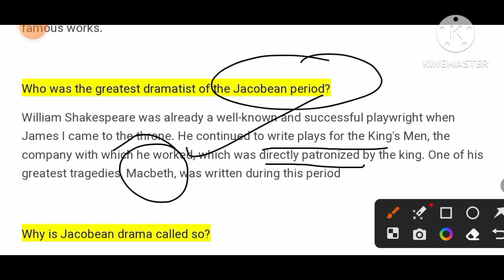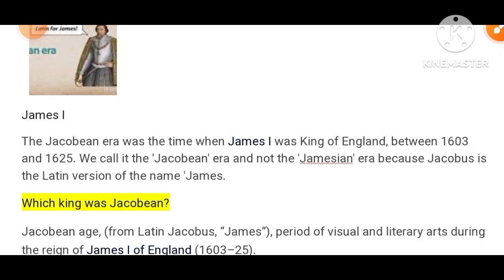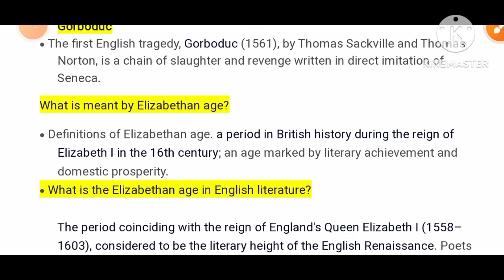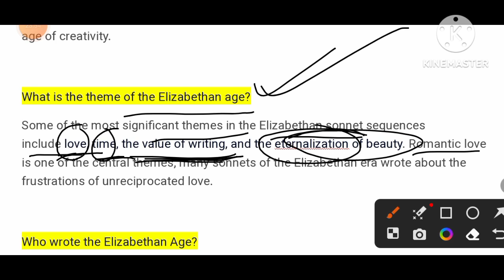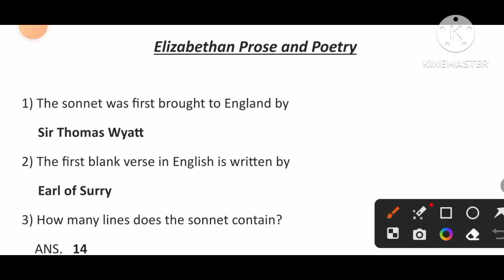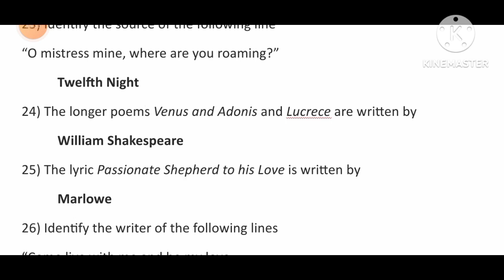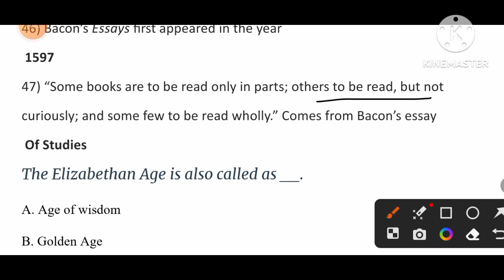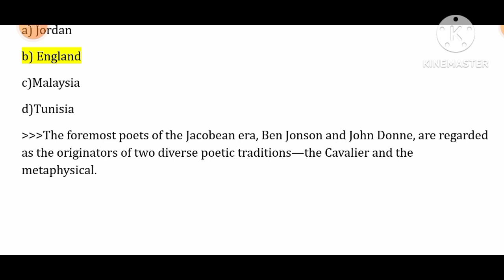SSB PGT ENGLISH DEMO CLASS ON ELIZABETHAN & JACOBEAN AGE by KARTIK SIR (Lecturer , MPhil + NET )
STEPS-
1- DOWNLOAD CEI MOCK TEST APP
2- RESISTER YOUR NO BY NOT CLICKING ON PARENTS OPTION
3- ENROLL INTO MOCK TEST